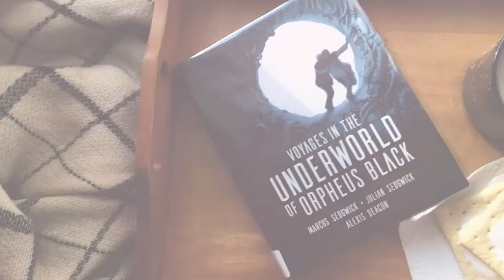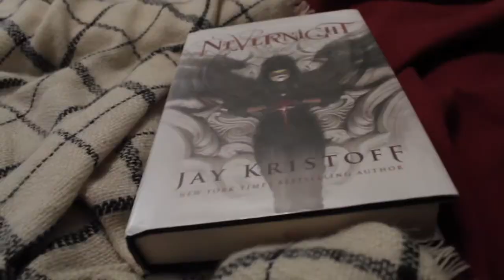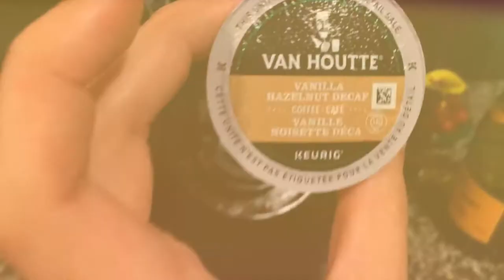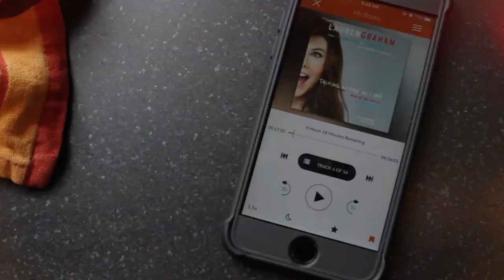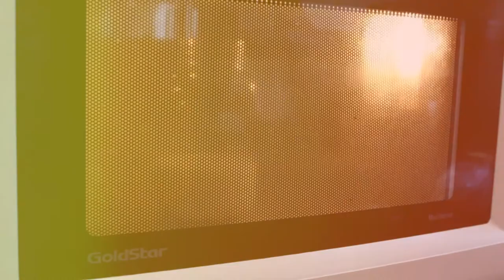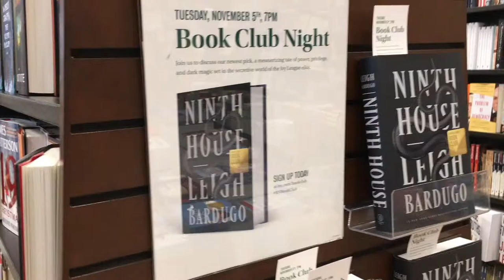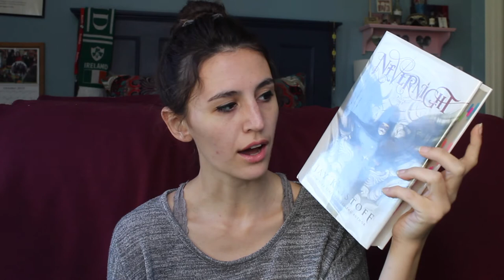Adventures in Stars Hollow | Gilmore Girls Readathon Vlog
I had so much fun vlogging for Gilmore Girls Readathon!

📷Filmed on Canon eos 4000D camera
💻Edited using iMovie for MacBook Air
🎧Intro/Outro music: "Where You Lead", Carole King (Cover by Alex Heflin)

Short Story Collection: